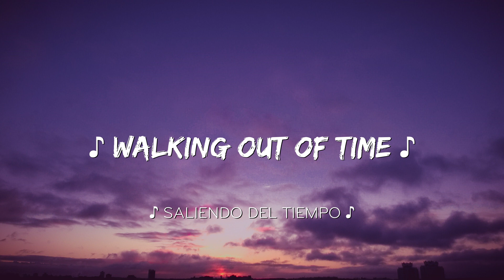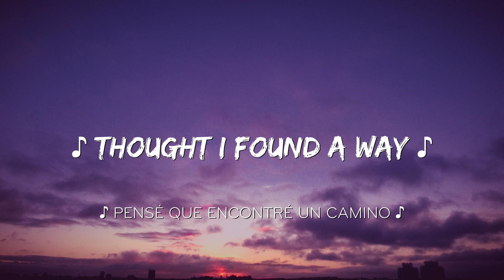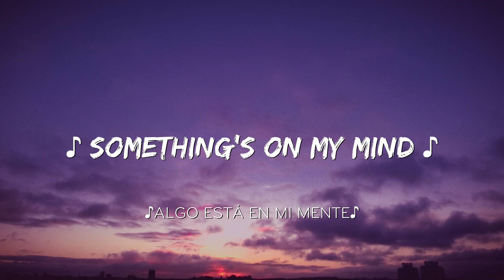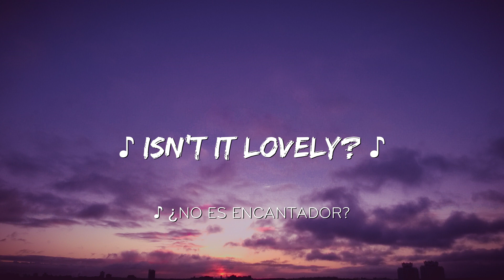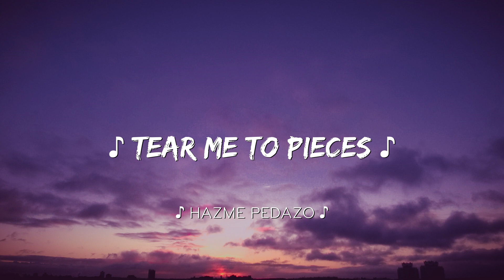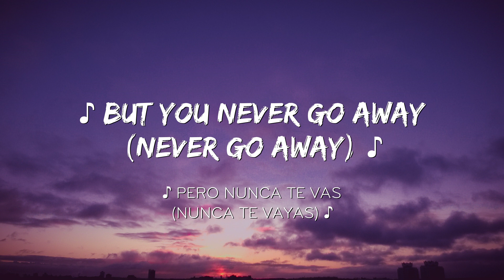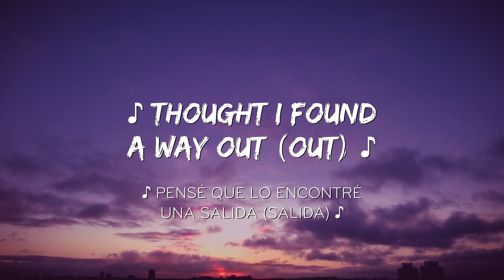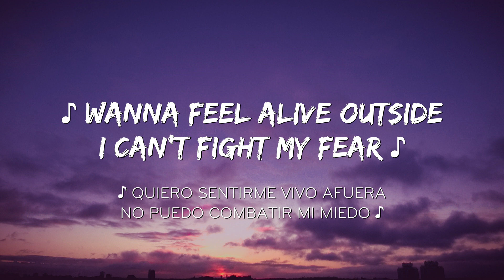Billie Eilish ft Khalid - lovely 1 hour / English lyrics + Spain lyrics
🔔 Notes:
* Simply sharing the best song lyrics of all time
* If you have any questions, complaints about image copyright as well as music included in the video, please contact the owner directly through the information below.

© Copyright by LyricTop Song Don't Reup

Whoa, yeah
Yeah, ah
Whoa, whoa